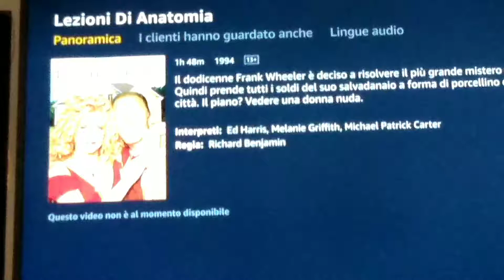LEZIONI DI ANATOMIA recensione veloce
Voto 8
Commedia carina un po' datata

 acquisto

amazon prime

amazon music